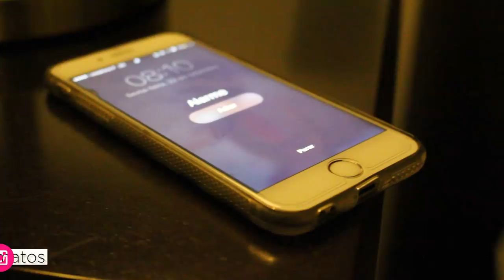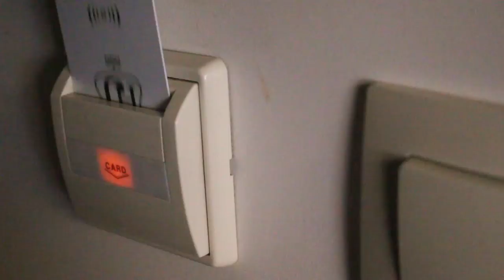Minha rotina da manhã morando em um hotel | Mylena Matos